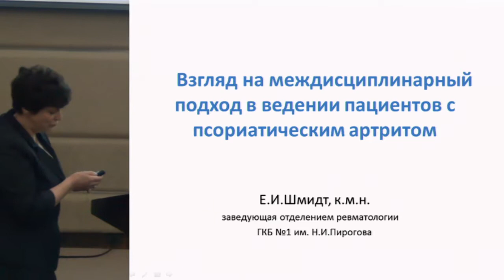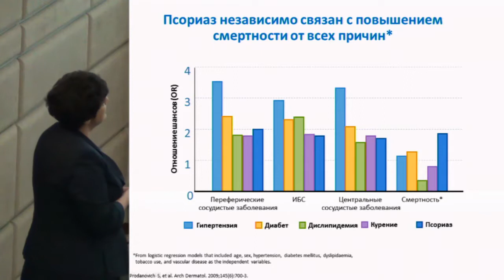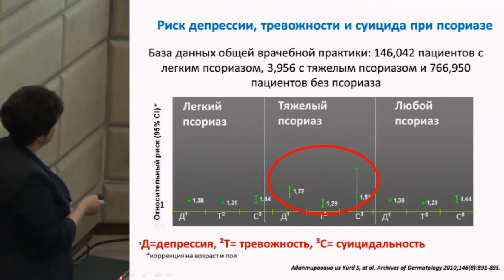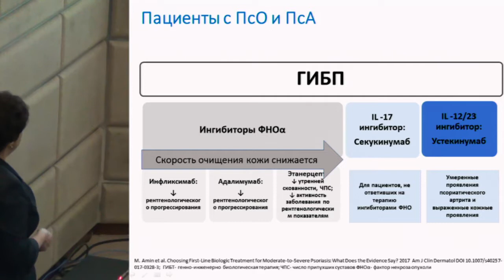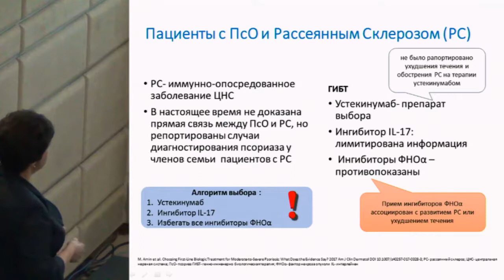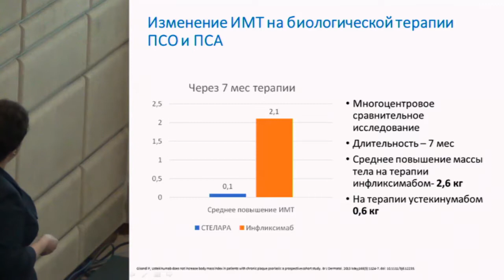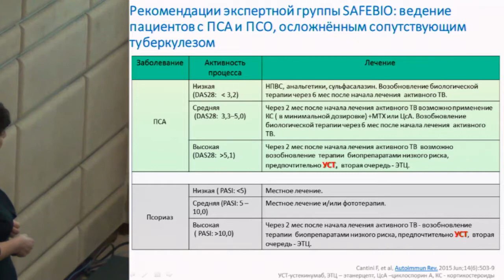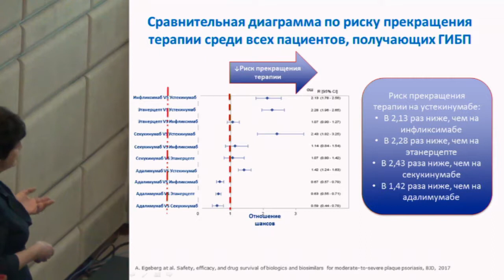Шмидт Е.И., Взгляд на междисциплинарный подход в введении пациентов с псориатическим артритом.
19 – 20 апреля 2018 года.
XV Ежегодная научно-практическая конференция. Тематическая выставочная экспозиция.

20 апреля 2018 года.
Здание Правительства Москвы.
Малый конференц-зал.